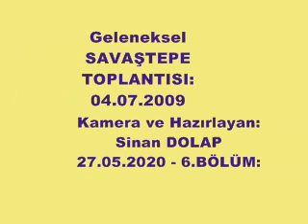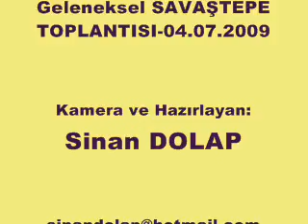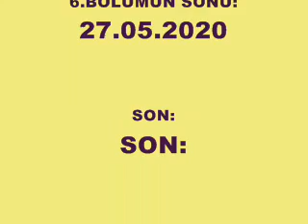14/6.BÖLÜM=Geleneksel SAVAŞTEPE TOPLANTISI-04.07.2009.(33.08)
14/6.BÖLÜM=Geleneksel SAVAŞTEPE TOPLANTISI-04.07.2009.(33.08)